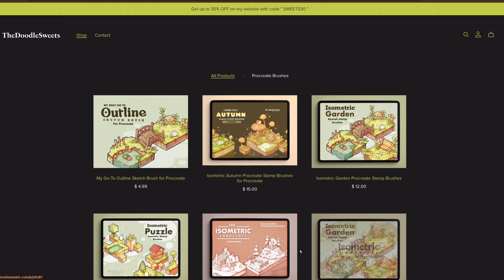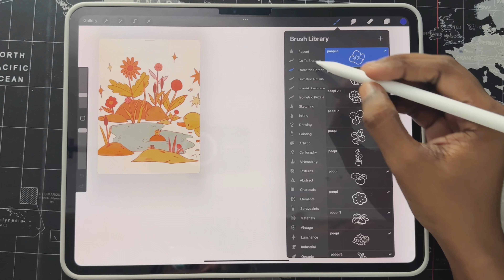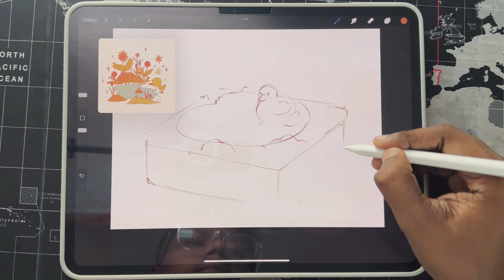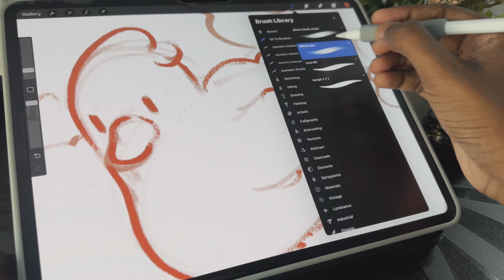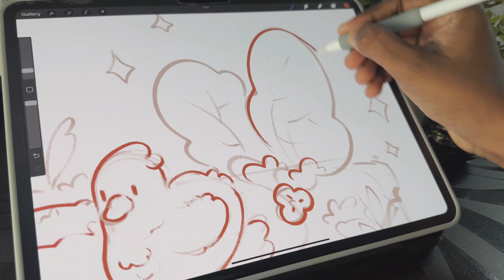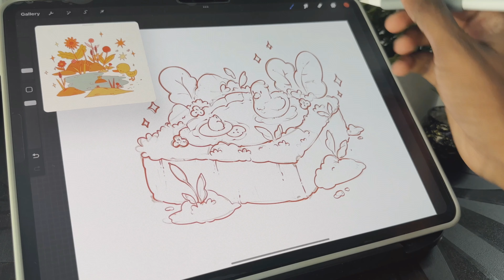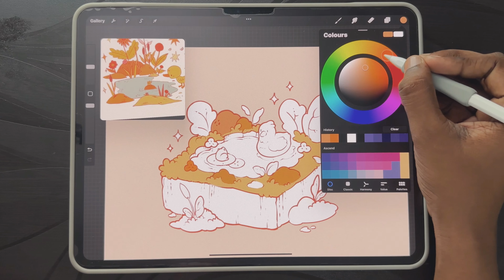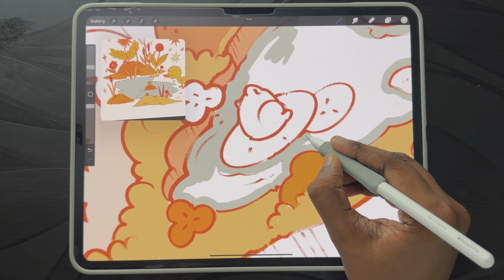✦ The easiest way to create isometric art in Procreate ✦ ASMR Cozy art Isometric practice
Hello everyone! I apologize for the delay in uploading this video due to my busy schedule. In this isometric video, I'll be showing you how I recreate references in my art style. Don't forget to check out my All in One kawaii maker kit stamp brushes for amazing value. Also, be sure to watch my coloring process video for insight into my techniques. I hope you enjoy the video, keep creating, and have a great day! Bye!